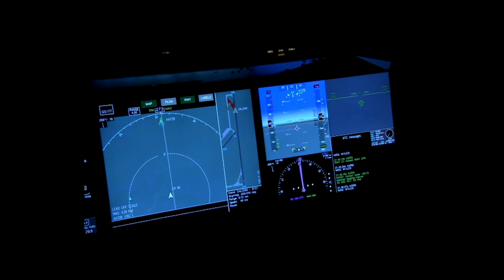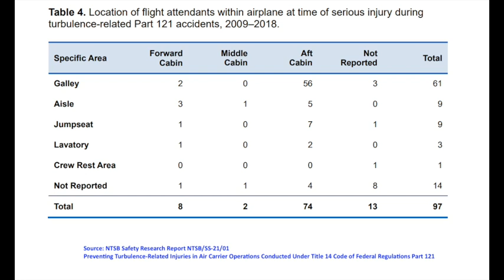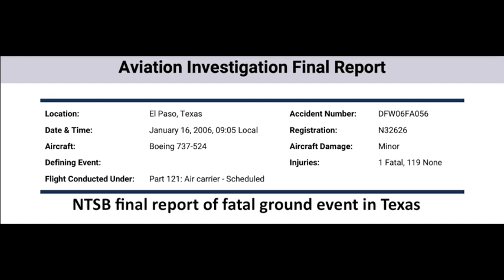A Terrible Year for Aviation Accidents – Episode 164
John Goglia, Greg Feith, and Todd Curtis discuss the 1985 crash of an Eastern Airlines 727 in the mountains of Bolivia. Greg was an on-site NTSB investigator for the crash that was the start of one of the worst commercial aviation accident years in history.

Greg led an expedition to the Andes Mountains to attempt to retrieve the cockpit voice recorder and flight data recorder. He offers a preview of a two-hour documentary that will focus on the accident.

They also discuss a variety of ground incidents that have led to injuries and fatalities on the ramp. One in Washington DC involved a baggage handler who walked into a propeller. In another, another ground crew was killed by an airplane engine.

Greg and John worked an accident in El Paso, Texas where a mechanic working on an engine cowling was killed. His hat came loose and he was sucked into the engine.

They share lessons that everyone who works around airplanes should follow. Ground equipment, jetways and ramps all present situations that demand safety awareness.

Related documents are found at the Flight Safety Detectives website.